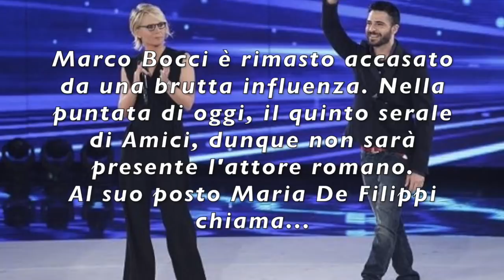AMICI 17 MALORE PER UN GIUDICE 🤧 ECCO IL SOSTITUTO PER LA QUINTA PUNTATA SERALE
Quinta puntata Serale per il Talent Show con una novità tra i giudici nel serale del 5 maggio 2018.